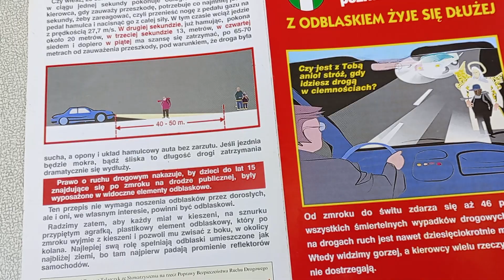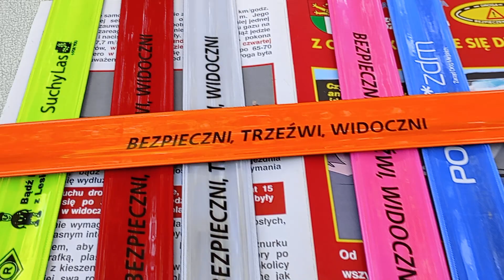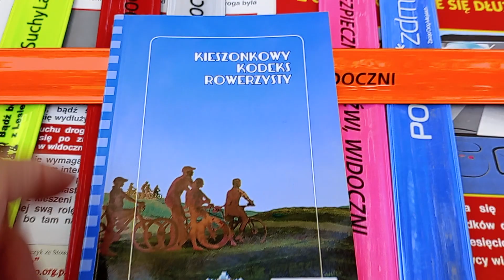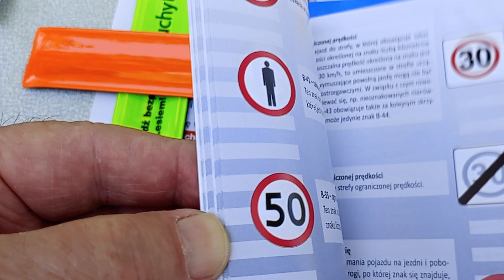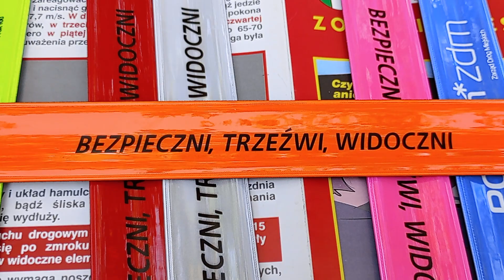Rowerzyści...Zakała polskich dróg?